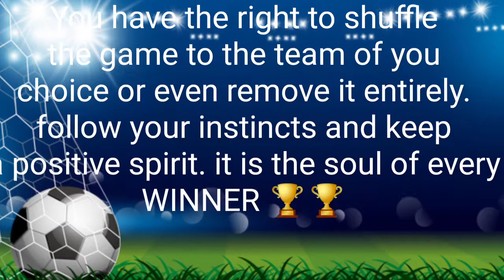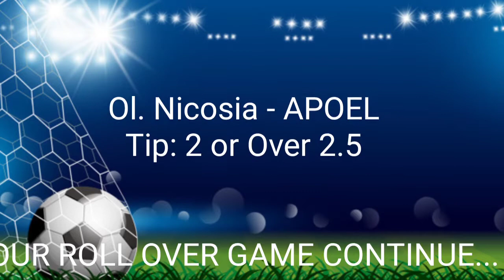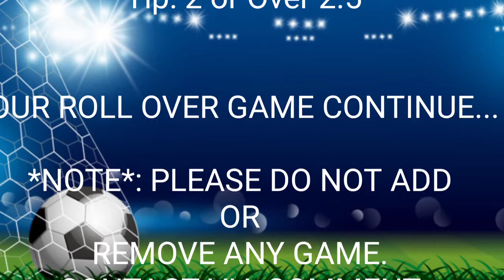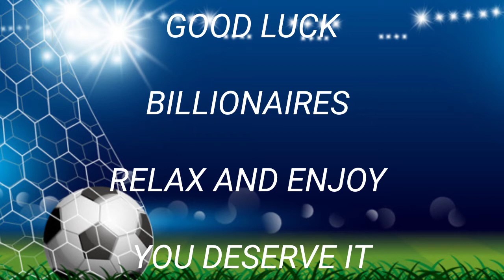Your Surest Prediction Analyst| Soccer Bet| Sport bet| Bet9ja| 1xbet| Bet365| Sportybet| Betking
Sportybet - Sportybet Predictions Sure Prediction Betunlocked

Bet Unlocked your home to undo sport typically with a defined key to unlatch ranging from 3+ oddSportybet - Sportybet Predictions Sure Prediction Betunlocked

Bet Unlocked your home to undo sport typically with a defined key to unlatch ranging from 3+ odds Friday, Saturday and Sunday ever weekends of your days.